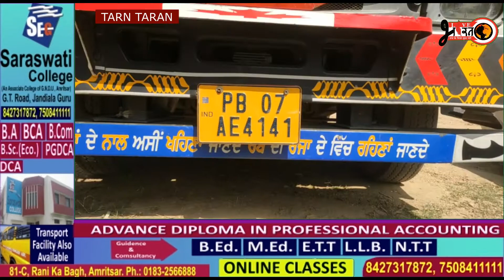ਪੁਲਿਸ ਨੇ ਯੂ.ਪੀ ਤੋ ਪੰਜਾਬ ਵਿਕਣ ਆਏ ਝੋਨੇ ਦੇ ਟੱਰਕਾਂ ਨੂੰ ਕੀਤਾ ਕਾਬੂ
latest news
punjab news